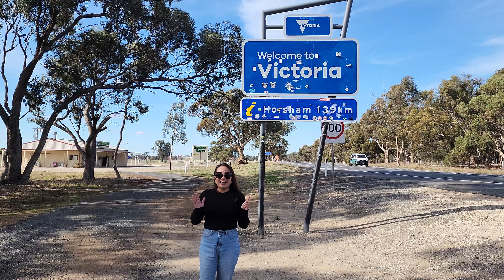Road Trip - Day one Adel-Bendigo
Honey & Tom leave on their longest Road trip this time to the Victorian High Country. Day has them travelling from Adelaide to Bendigo.